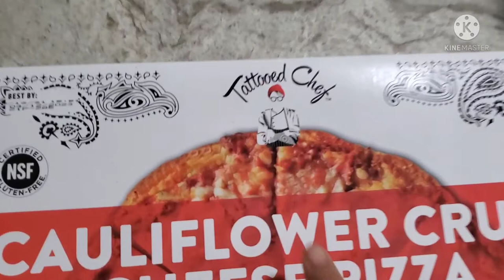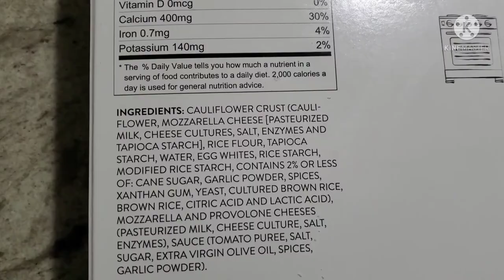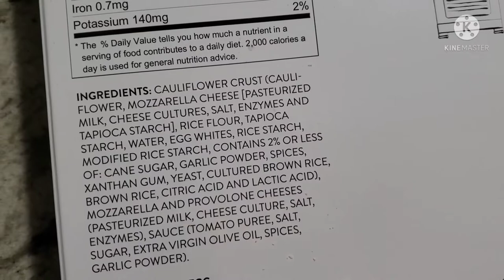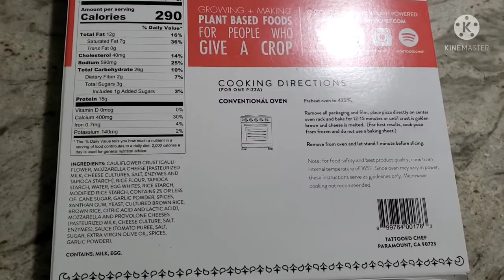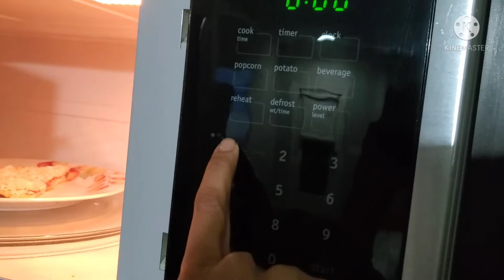How to cook murunga keerai poriyal recipe in tamil/oven🍕pizza cooking at home/week day samayal vlog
How to make moringa leaves recipe at home / vazhai ilai channel week day samayal vlog/vazhai ilai channel usa cooking video/ vazhai ilai channel murunga keerai recipe in tamil video/ oven pizza cooking at home/ usa frozen ready to eat pizza/vazhai ilai channel/ cauliflower cheese pizza cooking video/ Asians cooking entertainment video/ Homemade moringa leaves cooking video/ Indians kitchen/ moringa leaves recipe/easy and simple murunga keerai poriyal recipe video/ healthy keerai recipe at home/ how to cook oven pizza at home/ usa cooking vlog